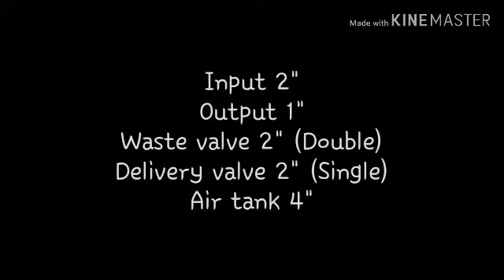Review Ram Pump Model SOK2 Double Klep Limbah, Pompa Hidram Model SOK2, Sanan Hydraulic Ram Pump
Spesifikasi pompa model SOK2:

1. Input 2".
2. Output 1".
3. Badan 2".
4. Tabung 4".
5. Klep limbah 2" (Double).
6. Klep hantar 2" (Single).
7. Bahan klep dari Nylon. PA (proses mesin bubut).
8. As+mur klep dari stainless SUS304.
9. Bushing as dari pipa hydraulic.
10. Design pompa mempertimbangkan ilmu mekanika fluida.
11. Menggunakan PVC merek Rucika tipe AW.
12. Lem pipa Ruglue.
13. Klep limbah dapat disetting menyesuikan dgn debit sumber.
14. Klep limbah model pemberat.
15. Klep hantar model spring.
16. Max. Pressure 7 bar.
17. Include water mur 1"